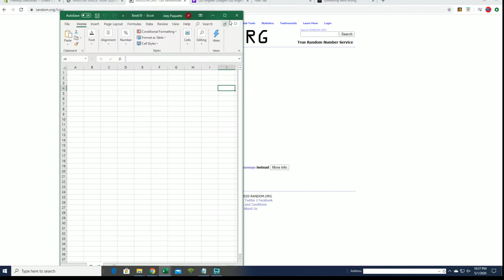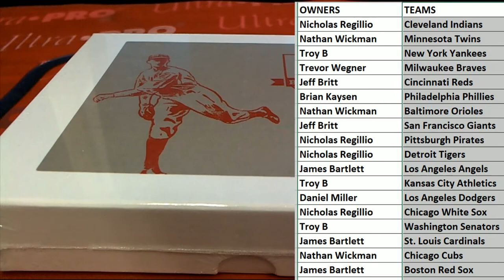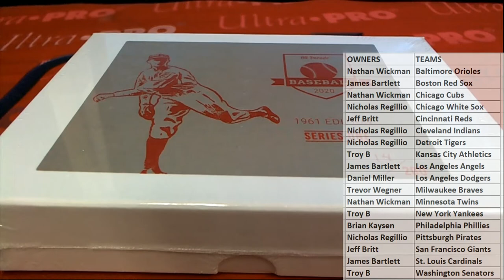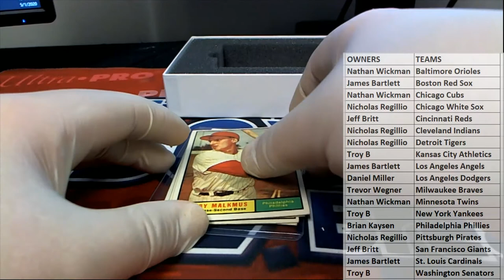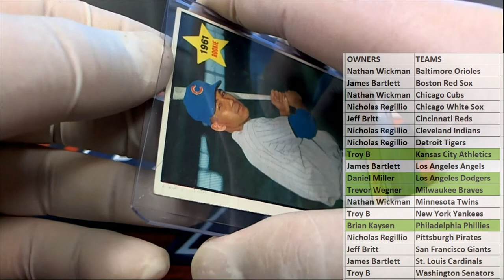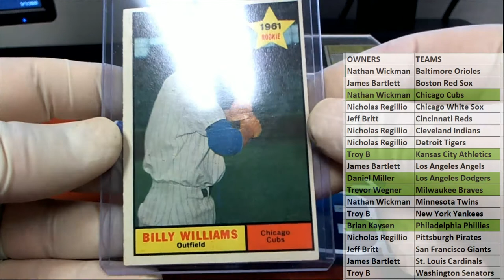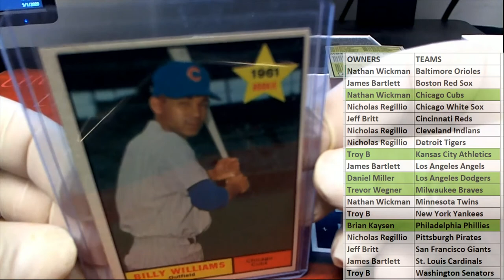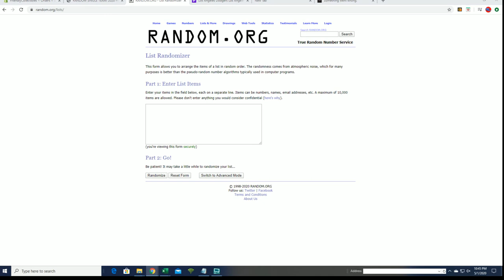2020 Hit Parade Baseball 1961 Edition ID 20HP1961BB206